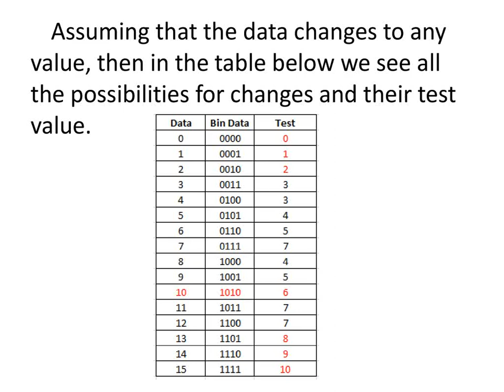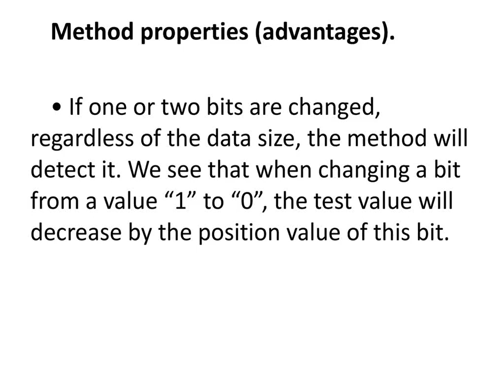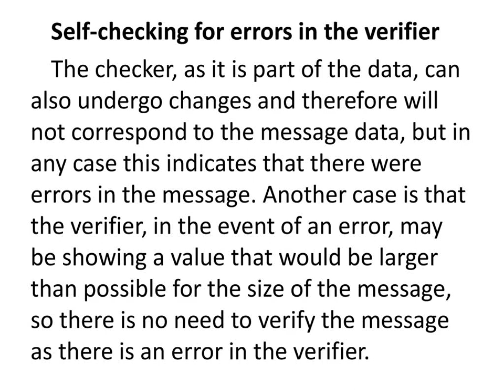Data Corruption Testing – Logarithmic Method